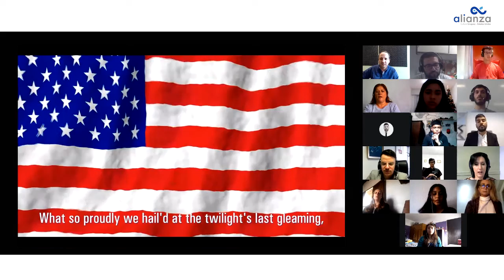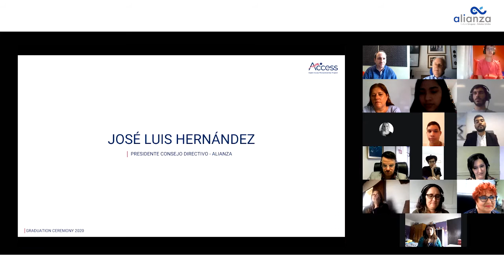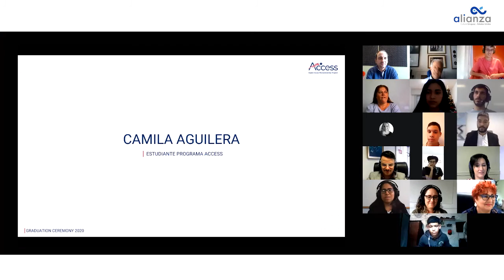Ceremonia Graduación ProgramaAccess 2020